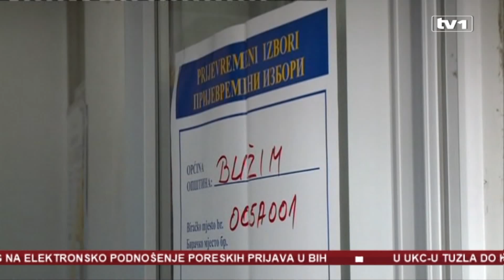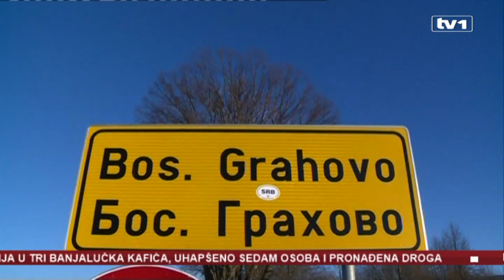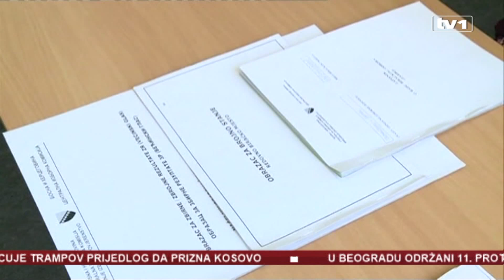Lokalni izbori u devet opština i gradova u BiH